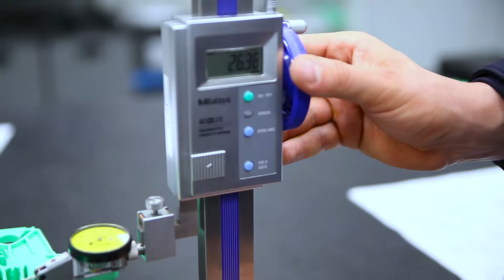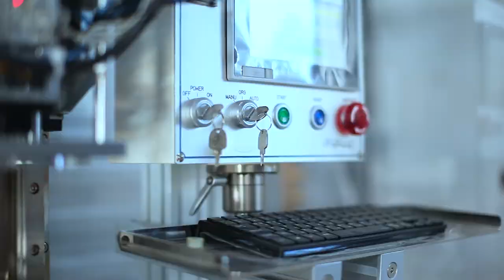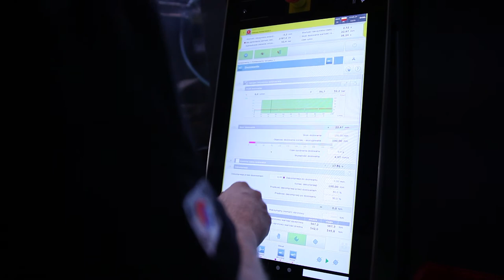KwangDuck Poland Company Profile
KwangDuck Poland Company Profile video.